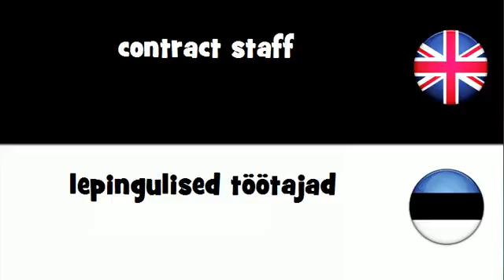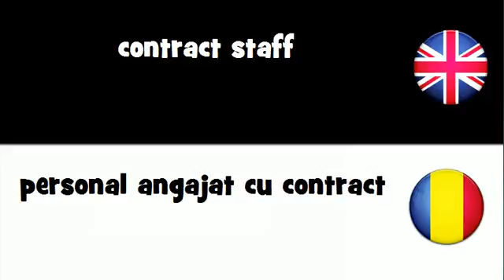SAY IT IN 20 LANGUAGES = contract staff